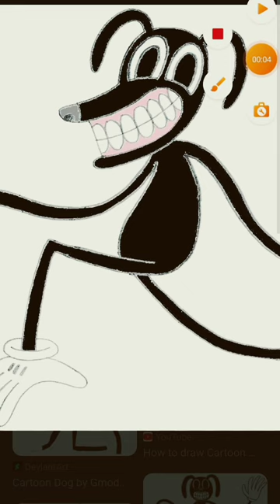Cartoon cat and Cartoon dog